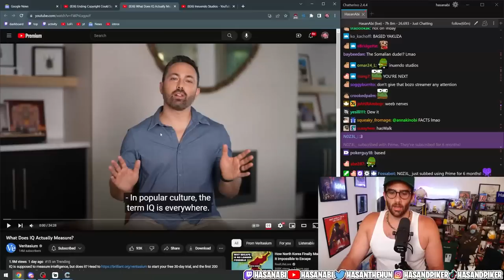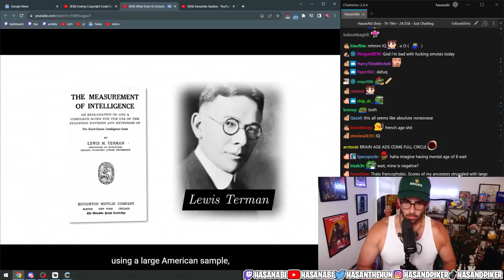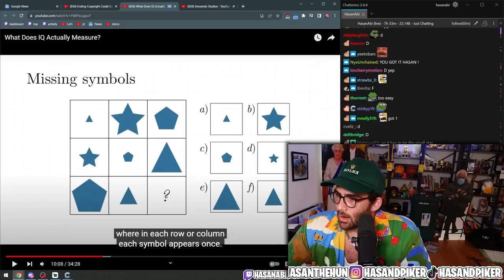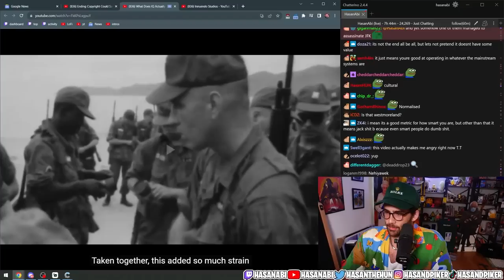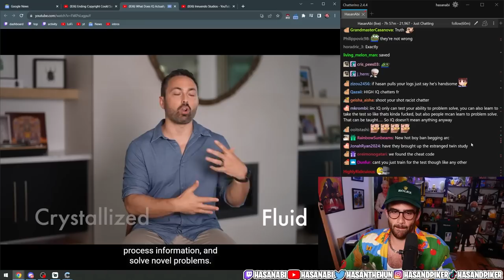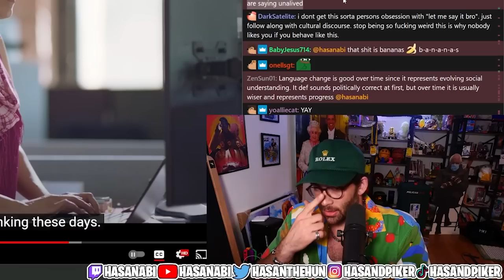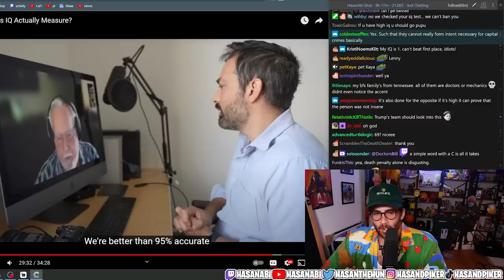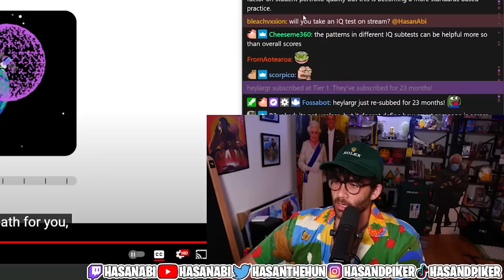Are IQ Tests FAKE? | Hasanabi Reacts to Veritasium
Hasan reacts to a video breaking down whether or not IQ is a valid measure of intelligence, or anything really, and if so how much does it really show?